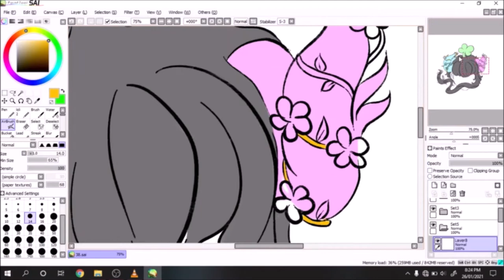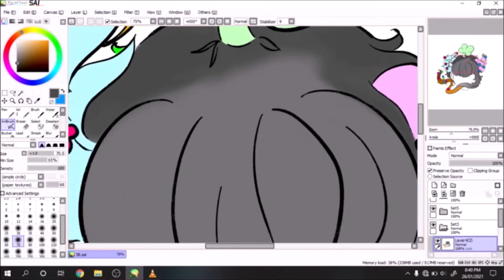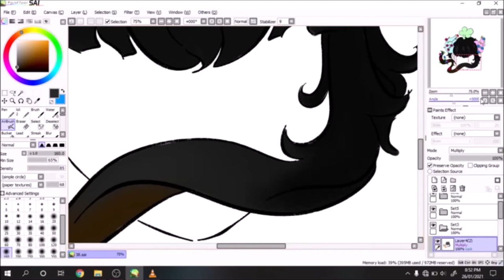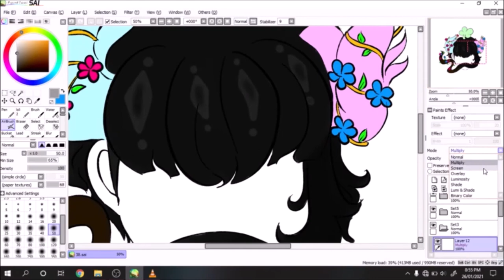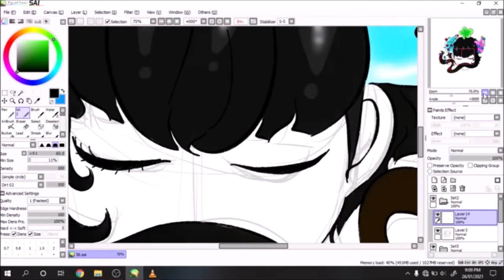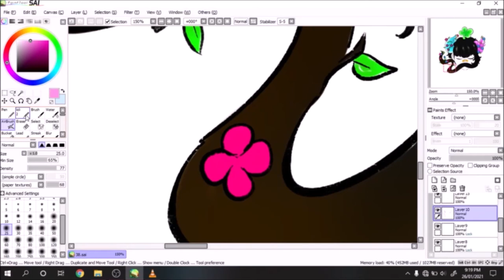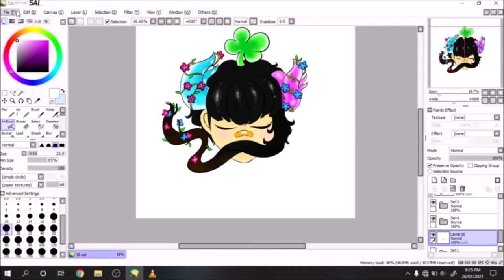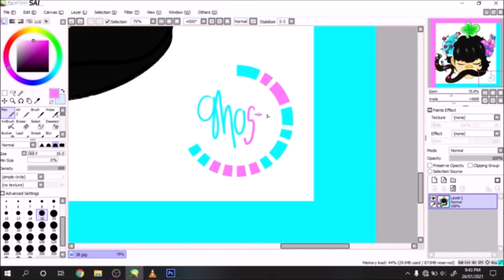DEDE Speedpaint TIME : Ghost-Tachi Spring Profile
Spring is coming and we need to change our profile for the mood.

Don't forget to CLICK HERE!

and you can see the art at my Deviant art by
CLICKING HERE!